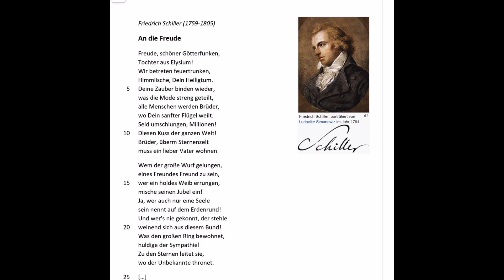Friedrich Schiller: An die Freude